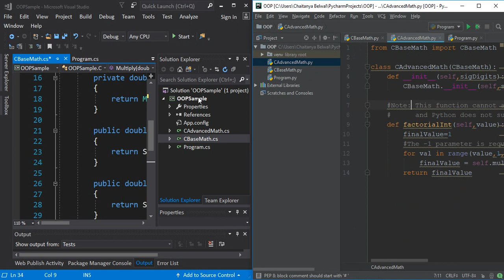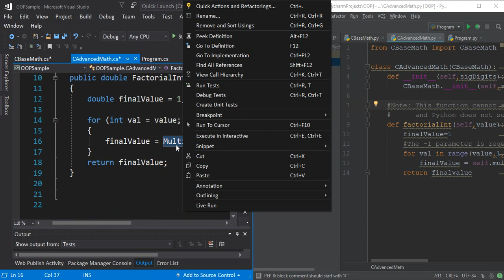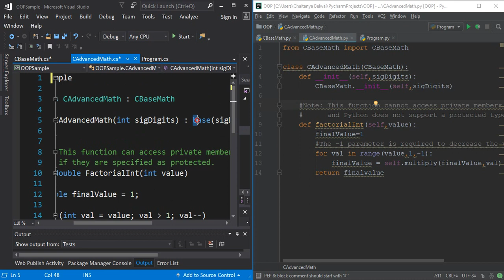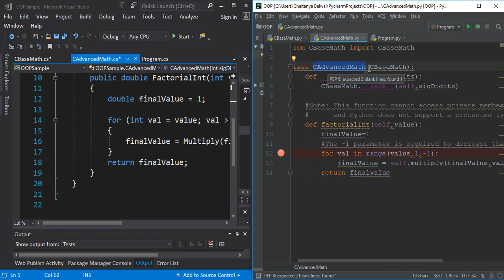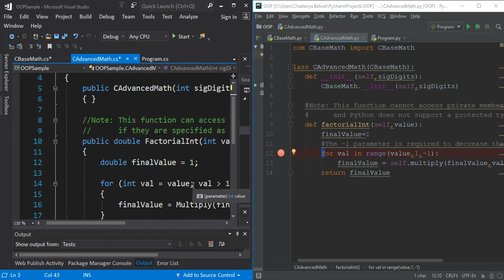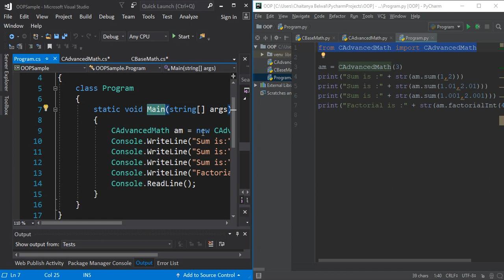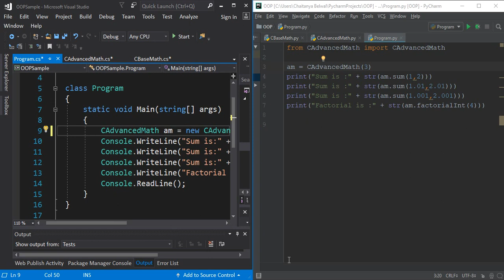C# and Python compared for object-oriented programming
This video walks you through object-oriented programming in Python and C#. It compares the different syntax  of these two languages to achieve the same goals.